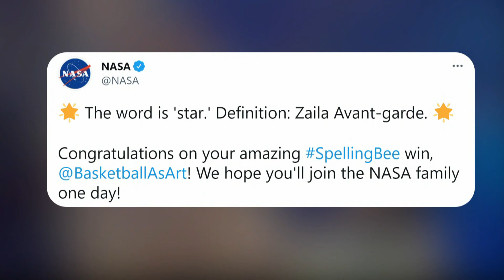Outpouring of support for 1st Black American to win the Scripps National Spelling Bee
A 14-year old girl from Louisiana too the internet by storm after her groundbreaking victory at the Scripps National Spelling Bee. Zaila Avant-garde has become the first Black American to win the competition.